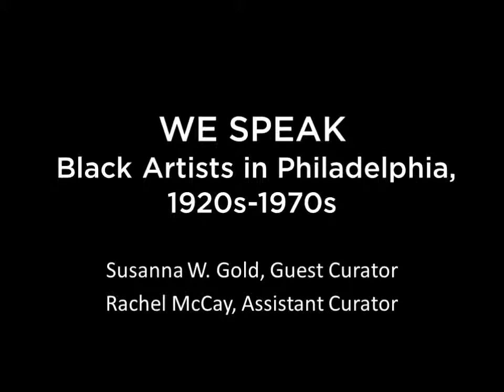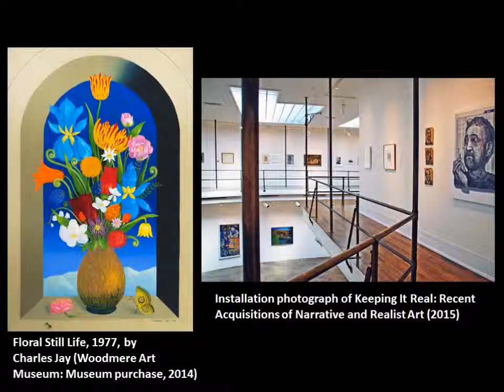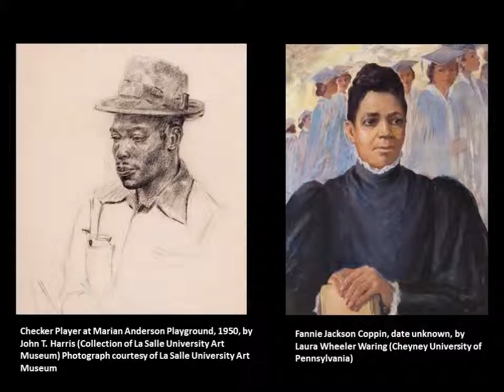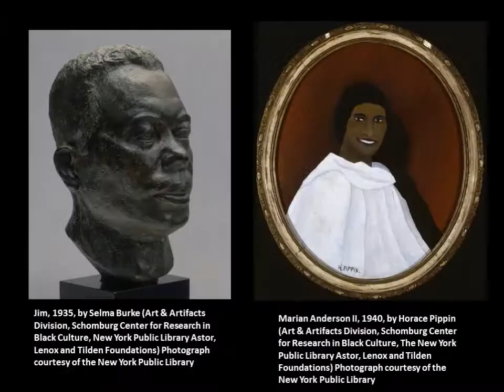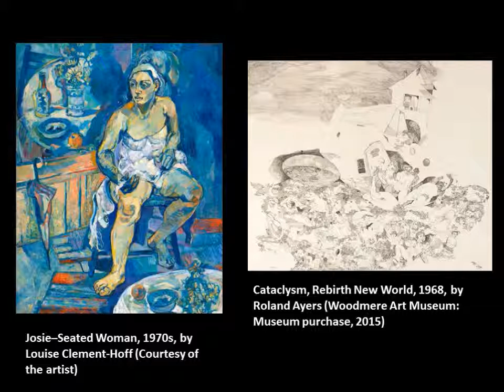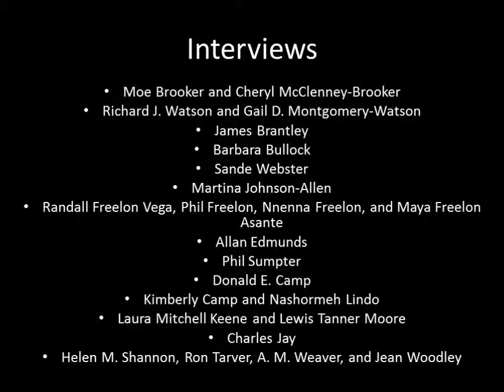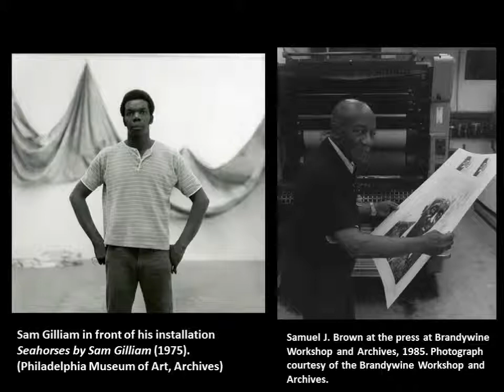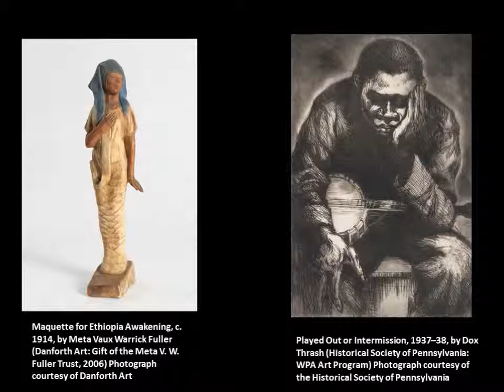We Speak: Black Artists in Philadelphia 1920s - 1930s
A discussion on the curatorial process for the exhibition.